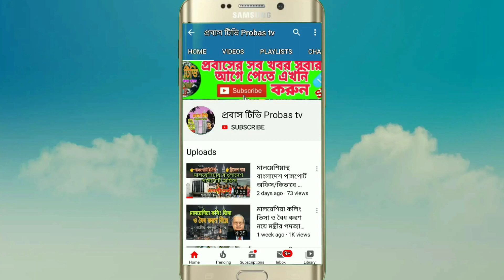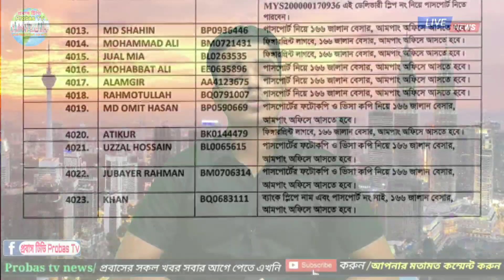মালয়েশিয়া আজকের আপডেট সংবাদ/বৈধ-অবৈধ সবার জন্য গুরুত্বপূর্ণ নিউজ/Malaysia update news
Keyword..…..

Probas Tv
Probaser khobor
Bd news24
Bd online news
Breaking news
probasi news
malaysia News
bd news
viral news
top news bd
probashi news